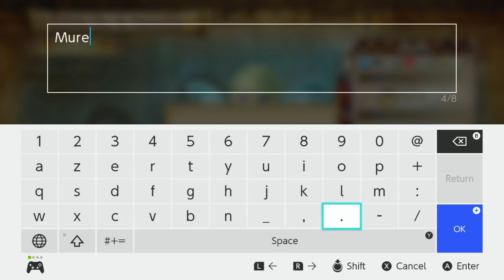[TWITCH] Boblennon - Hyrule Warriors - 04/12/2018 - Partie [3/3]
Jeu: Hyrule Warriors

Les Lives de Boblennon (de la chaîne)

Nous vous informons que Bob et Fanta sont responsables de la chaîne. Mais que ce sont trois fans qui la gèrent, les rediffusions ainsi que les commentaires.

Bon visionnage! ^_^